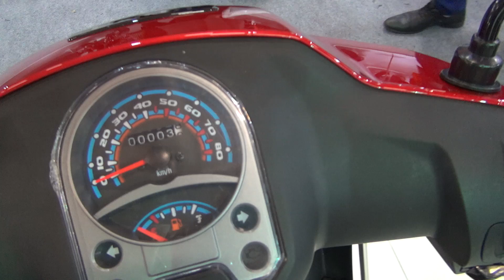Kuba City Go 50 (2019) Exterior and Interior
2019 Kuba City Go 50 scooter motorcycle seen from outside and inside.

The motorbike was presented at MotoBike Istanbul 2019.